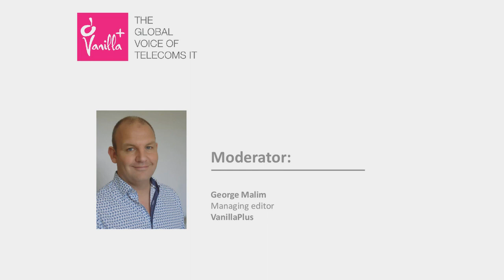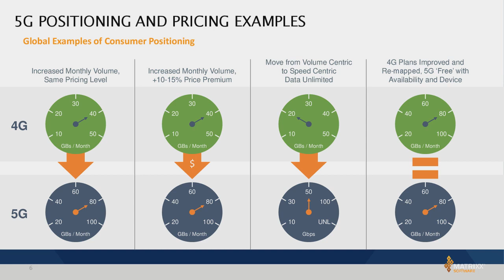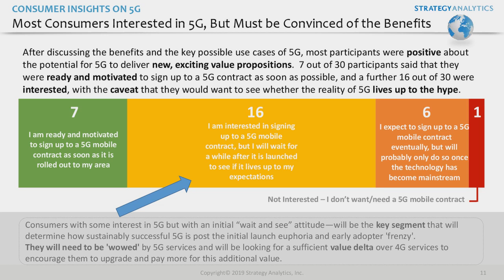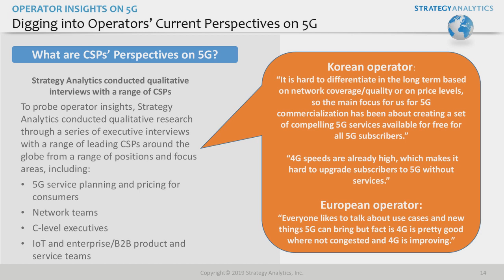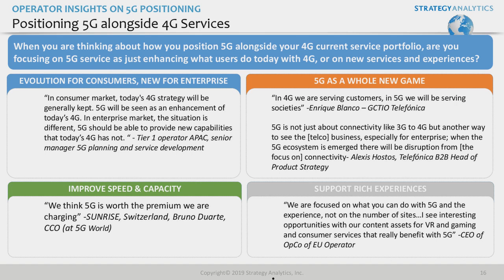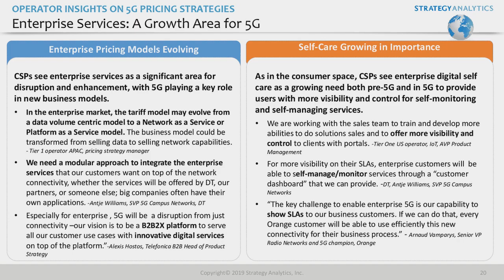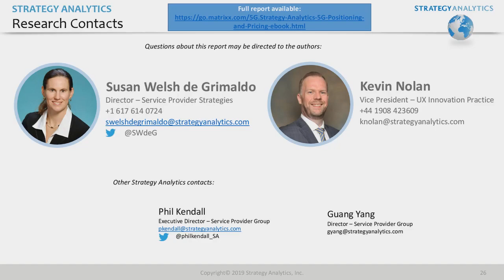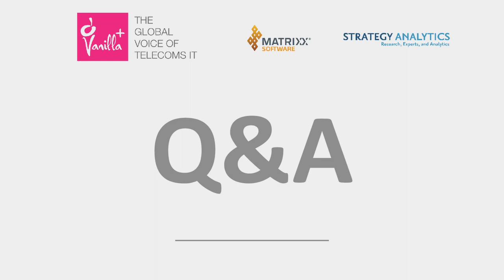5G Positioning and Pricing Strategies Driving Early Success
As 5G is becoming a commercial reality in multiple lead markets, and with many other launches anticipated over the next 12-18 months, the pressure is on Service Providers to finalize successful go-to-market strategies for 5G.

How 5G is positioned, packaged and priced will be critical in building a competitive 5G proposition to drive uptake, demand and profitability.

Join this Strategy Analytics and MATRIXX Software webinar where we will share the results from end-user study groups and operator interviews around the crucial topics of 5G positioning and pricing, undertaken to answer a fundamental question: Are Telcos getting it right?